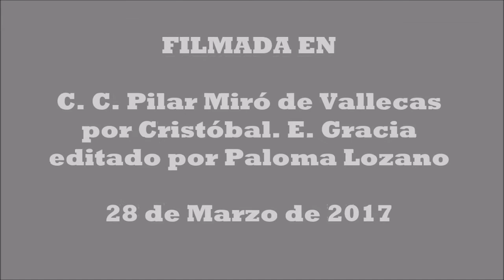Bandas Municipales The Conquering Hero